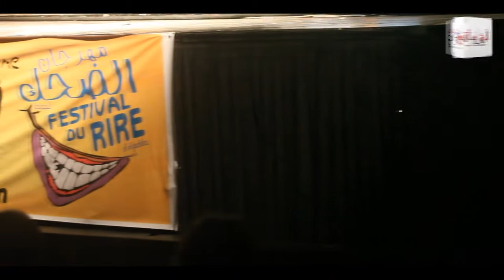عرض مسرحي تحت عنوان "سعد البنات"بمهرجان الضحك في دورته العاشرة